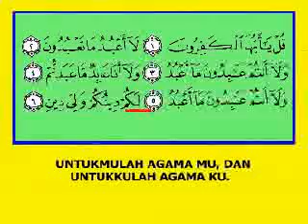06 SURAH AL KAFIRUN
Mari mengaji sambil memahami maksud ayat-ayat Allah ta'ala ini. Ikut baca bersama-sama, Insya'Allah dijanjikan pahala oleh Allah snt.

Salam Ukhuwah..~